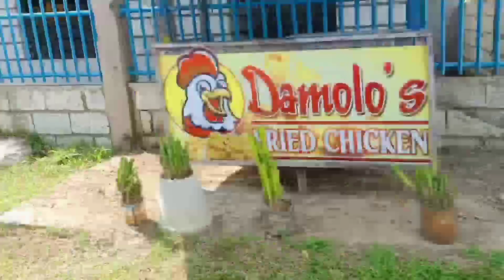BUMILI KAMI NG ISDA AT PRUTAS